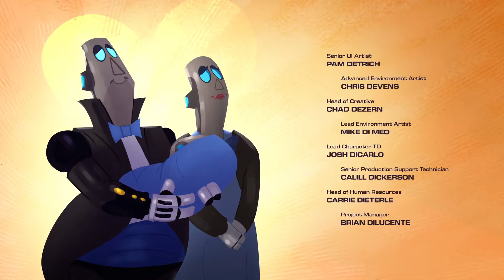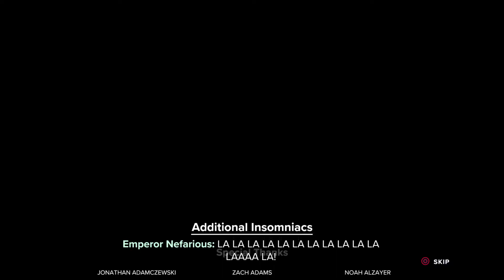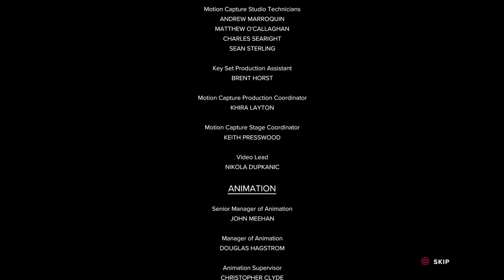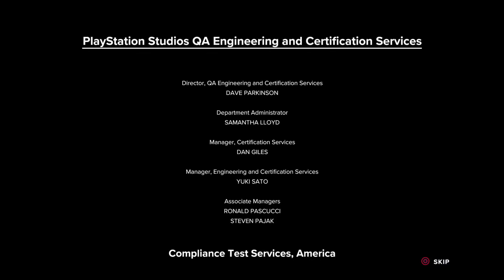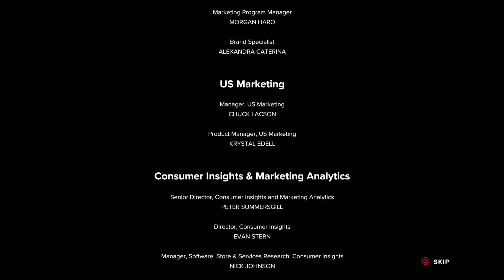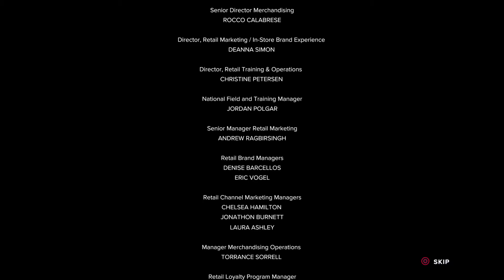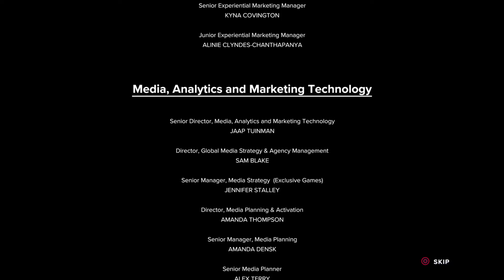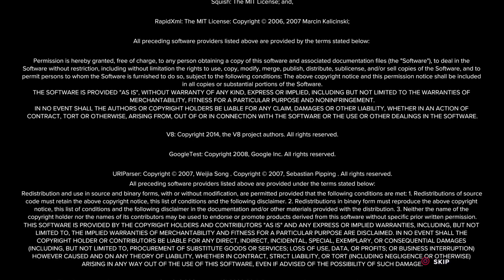Ratchet & Clank: Rift Apart | FINAL PART | No Commentary | First Playthrough